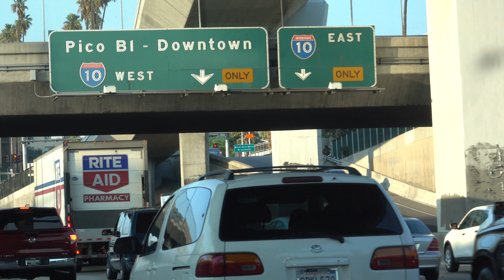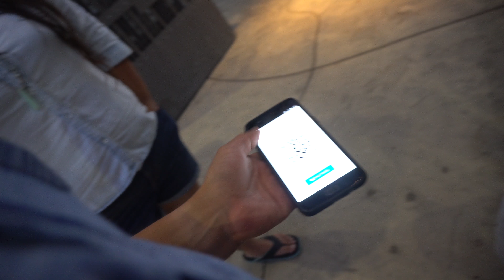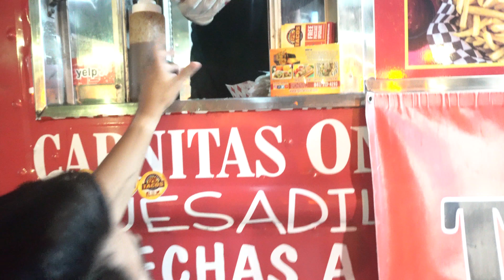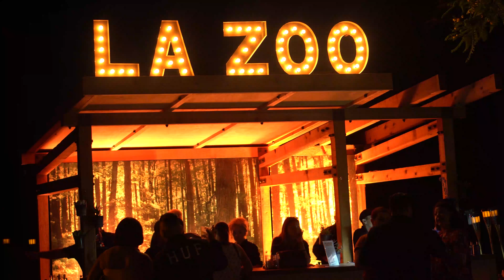LA Zoo Roaring Nights: Country Night